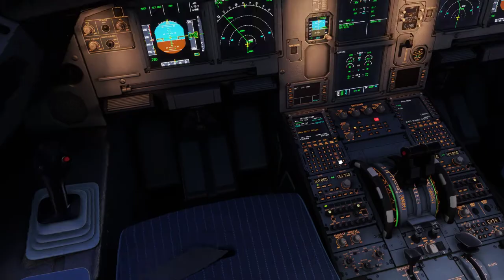Microsoft Flight Simulator 2022 08 24 21 05 34 01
Addons:
Aerosoft airports
Qualitywings 787
PMDG 737/777
ORBX
REX4.0
AS2016+ASCA
Chaseplane
PC:
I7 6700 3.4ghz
ASUS ROG STRIX GTX1070 8Gb GDDR5
16GB DRR4
Windows 10
P3Dv4.1
FSX